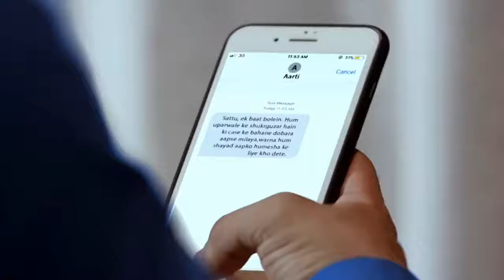Hindi song HD video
VinayKushwaha DJ music song